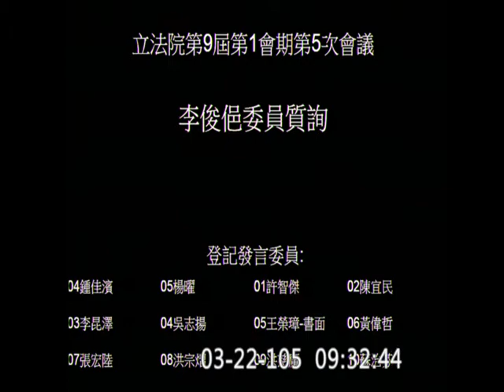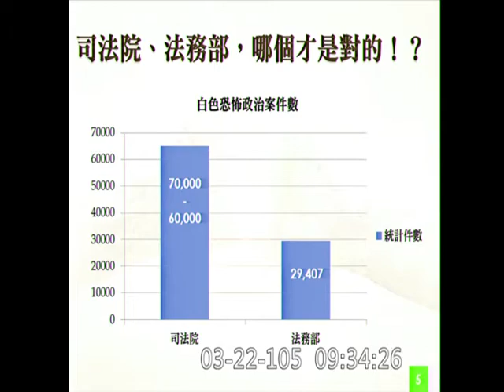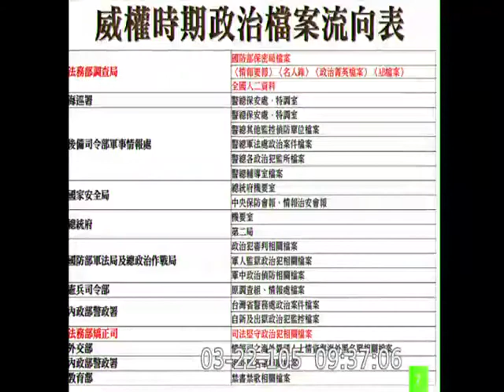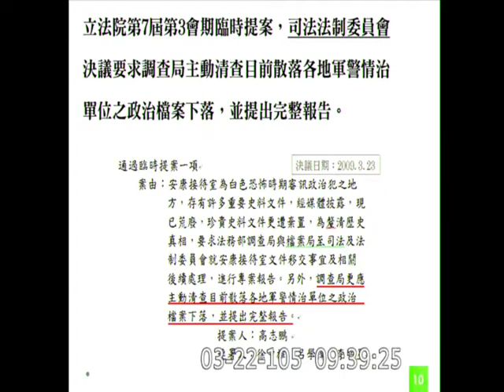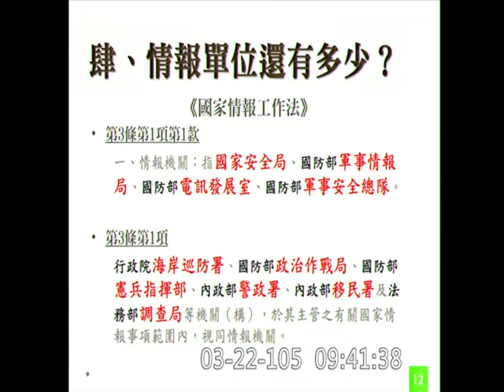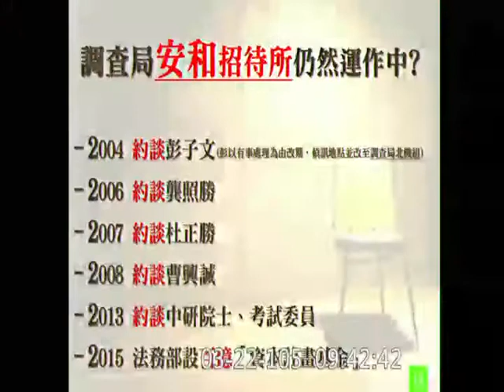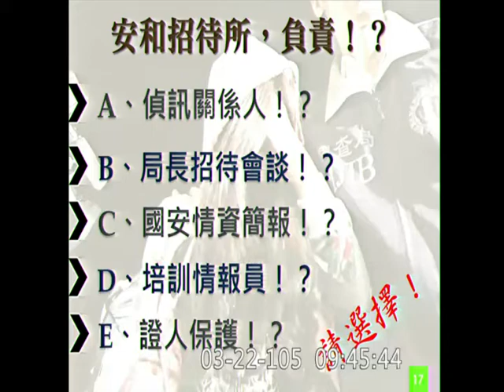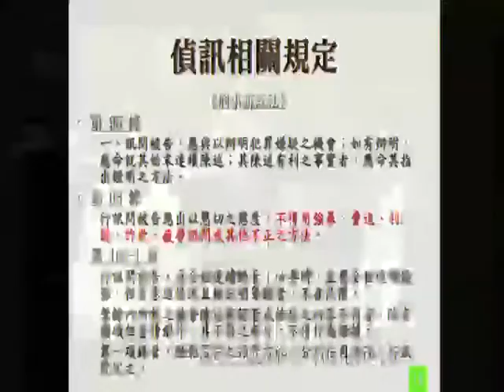20160322 李俊俋 威權時代檔案與機關 質詢行政院長 院會 【立法院演哪齣？】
vod 86755 hd (歡迎分享嵌入或混合剪輯)